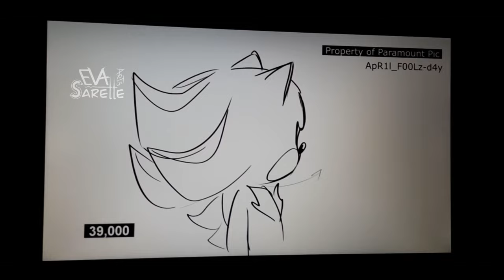SONIC MOVIE 3 LEAK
Hey, dudes! I have prepared such an unusual video for you! This is SONIC MOVIE 3 STORYBOARD LEAK!!! Plus a few frames! Take a screenshot or record a video from the screen, because Paramount can ban this video at any time!

But seriously... I made this storyboard (back in 2022) and the frame with "Alen". But I hope you were interested, now you can prank your friends too, as I did with you!